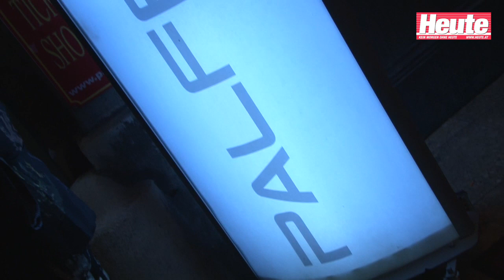HEUTE.at Video: Dieter Bohlen bei Frank Stronachs Charity Gala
Dieter Bohlen war Stargast bei Frank Stronachs Charity Gala.
Der "PopTitan" überzeugte dabei das Publikum nicht nur mit markanten Sprüchen sondern auch mit einem musikalischen Auftritt.
Gefeiert wurde ab Mitternacht im Palffy Club in Wien